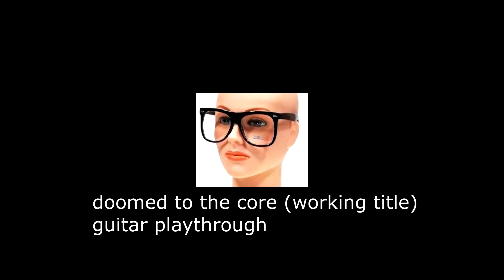doomed to the core - eyedin (Guitar Playthrough)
this is just a working title for the song, don't know if i really wanna use it as the final name. anyways, i made this within 3 hours while i was just cranking out riffs to throw into a recording. what came out of that was my first "official" track that i want to show you guys. this is definitely rough work as it needs better mixing and timing issues are apparent, but for what this is, i'm very happy with the outcome and thought it sounded great considering how much time really went into this song. this was my first time programming midi drums and man that stuff is gnarly. pretty fun though and this definitely encouraged me to start writing more songs.

guitar video is separate from actual recording

Gear Used:
1989 Epiphone Les Paul Custom w/ Seymour Duncan Invaders
Livewire Direct Box
Reaper DAW
Toneforge Ben Bruce
Mogami 10ft Gold Cable
Kanto YU6 Speakers
Steven Slate Drums 5.5